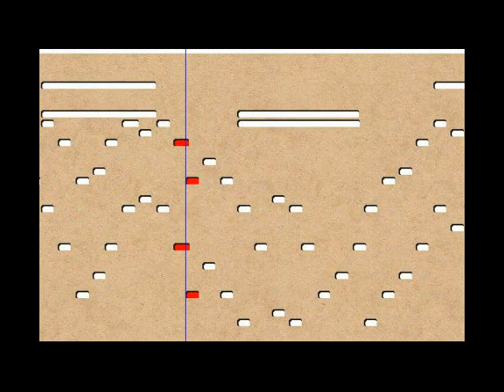NOLA Dyole Aout 2011.avi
Carton virtuel pour orgue de barbarie 27 / 29 T
Ragtime NOLA de Félix Arndt  de 1915